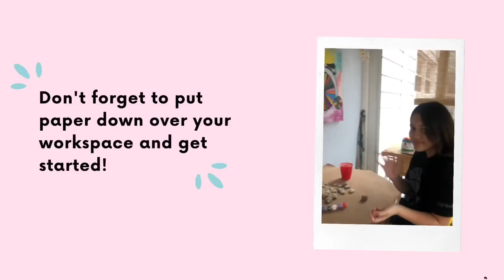Rock Painting Video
A brief instructional video.